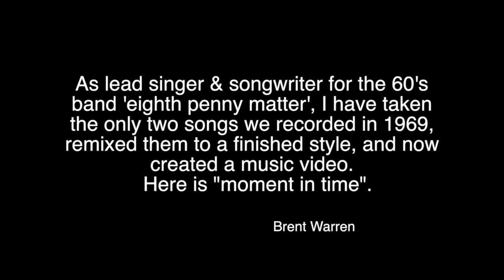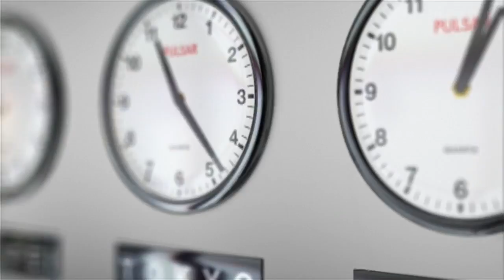moment in time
An updated remix of an original song from 1968 recorded by the folk rock band "Eighth Penny Matter".  I was lead singer / song writer